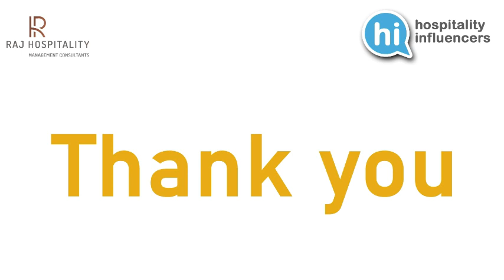Hospitality Influencers by Raj Hospitality | Episode 39 | Mr. Sarbendra Sarkar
Raj Hospitality introduces
Hospitality Influencers or as I call it 'Hi'. As we all know that hospitality and tourism is the industry that has been hit hard by this pandemic (Covid-19), I wanted to share my support and share the thought that we have to be there for each other at all times.

In this video you get to be with Mr. Sarbendra Sarkar who is a wonderful friend of mine and a dynamic hospitality and tourism expert with a vast experience. RAJ HOSPITALITYAs an award-winning hotel management, ownership and development company, Raj Hospitality company has spent the last three decades partnering with owners and investors across the country. Success is achieved through hard work, integrity and transparency—all critical components of the relationship with Raj Hospitality’s owners and investment partners. Raj Hospitality consistently ranks as one of the top hotel companies in India, receiving numerous awards and accolades from the industry’s top tier brands, including recent recognition as a Great Place to Work. When we work together as a team, we both have a big investment in your hotel’s success. We’ve been building value for RHMC-branded hotels for nearly 35 years, managing in all segments from focus service to luxury brands. Agile and owner-centric, our core DNA is operating your hotel as if we owned it. That means providing flexible, customized solutions – not a prescriptive approach.